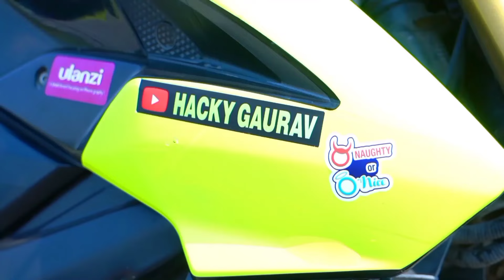Road s Naale Mai Ja Giri Bike😱| Bike and Rider Totally Crashed 😞💔 | V-61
Keep Support Dosto☺️
Show Some Love❤️💞
Go and Check✌🏻
Also This Video👇🏻